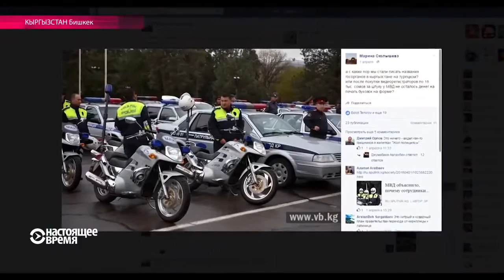На улицы Кыргызстана вышла новая полиция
Чем она отличается от прежних ДПС и ППС, водители пока не поняли, но в Сети набирает популярность ролик, как движение на перекрестке вместо полицейских регулирует обычный пешеход.